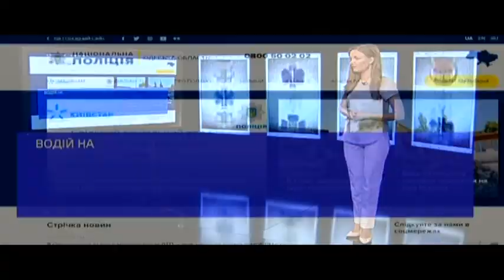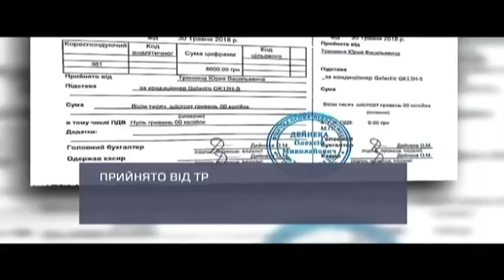Патрульні Одещини в погоні затримали п’яного депутата на позашляховику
Як ви гадаєте, що може бути у бардачку водія?! Зазвичай – це карта автомобільних доріг, правила дорожнього руху, документи. А от поліцейські Ізмаїла, що на Одещині, натрапили на ось цього товариша – депутата місцевої райради Олександра Пономаренка. Мов цінний вантаж він у салоні свого Ленд Крузера віз вже порожню пляшку віскі та напівпорожню пляшку горілки. Де подівся алкоголь?! Ніби машина бензином, пан Олександр заправлявся міцними напоями, а потім сів за кермо.
Не тільки це…також в огляді «Слуги народу» дивіться про таке…..
У Черкасах депутат роздавав не свої подарунки
У Кривому Розі звільнили завідувачку відділу культури